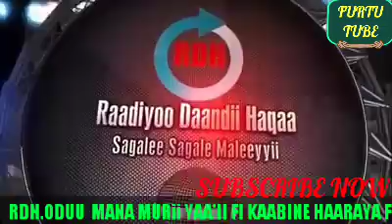ODUU__HATATAMA RDH IRRA MUUDAMA HAARAYA MANA MARII BAKKA BU'OOTA UMMATA JIJJIRAMUF HOJII